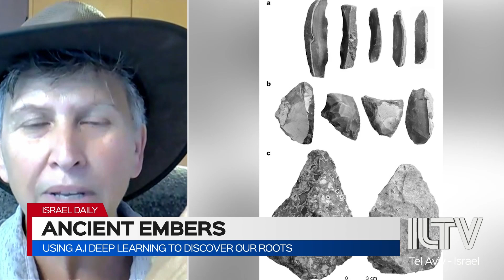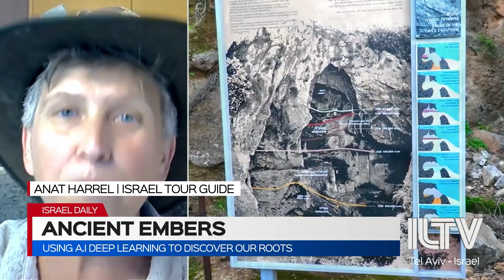Using A.I deep learning to uncover ancient embers - Anat Harrel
In an incredible and novel use of A.I deep learning… researchers at the Weizmann Institute of Science now believe that they’ve discovered traces of fire from over 800,000 years ago – which would make for one of the earliest known pieces of evidence in existence.

Anat Harrel | Israel Tour Guide